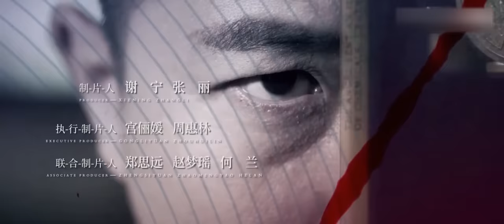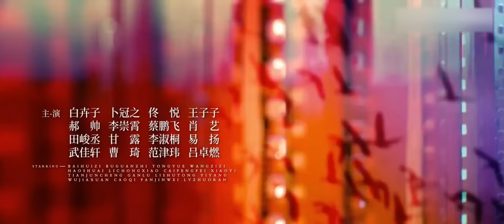[Multi-sub]《信仰》第3集：庄媚娇挑唆马五｜秦俊杰 阚清子 郭涛 李乃文 The Indomitable Mission EP3【捷成华视偶像剧场】